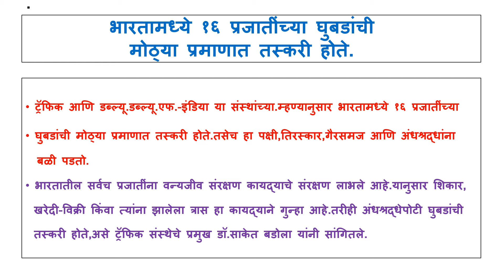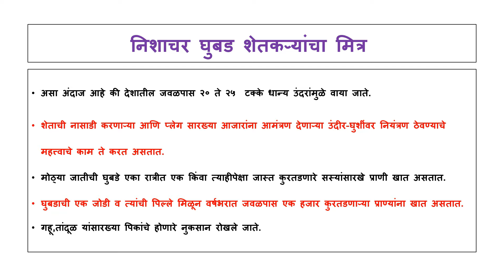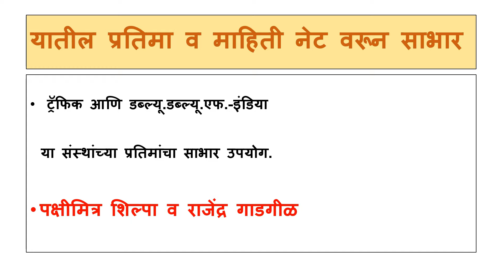Diwali Superstitions Are Killing Owls - Birdwatcher Shilpa & Rajendra Gadgil